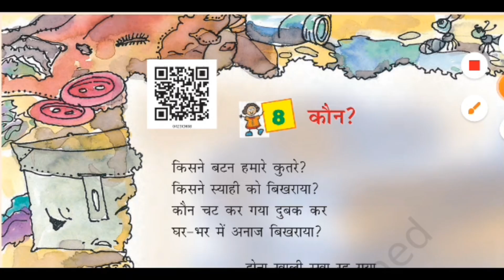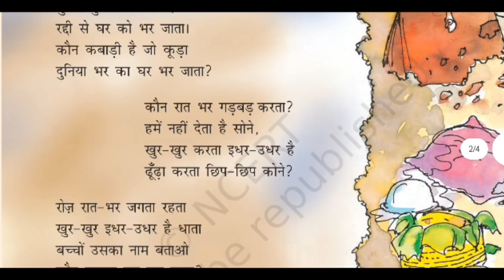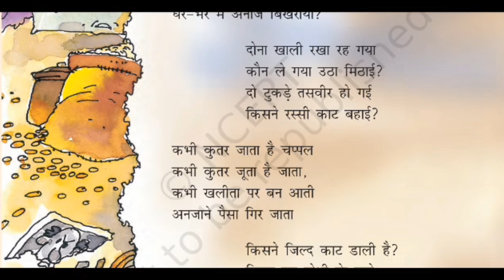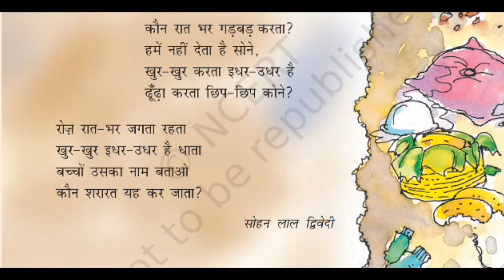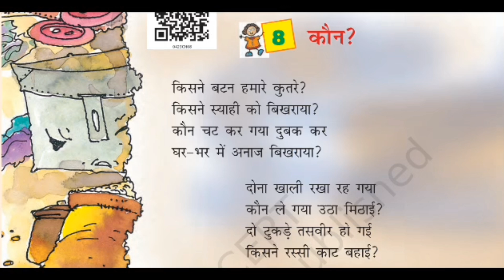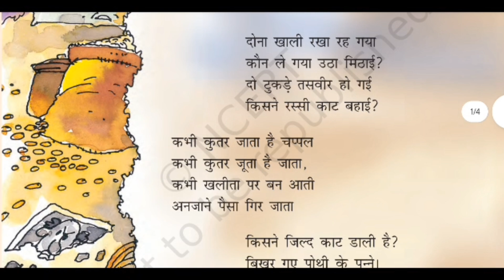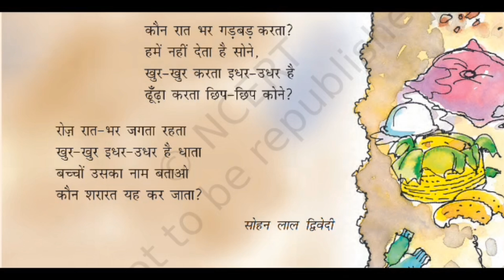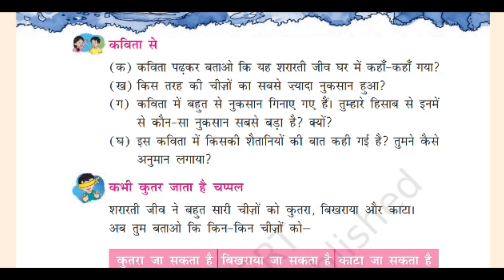कौन कविता// कक्षा चौथी// कविता गायन और activity//